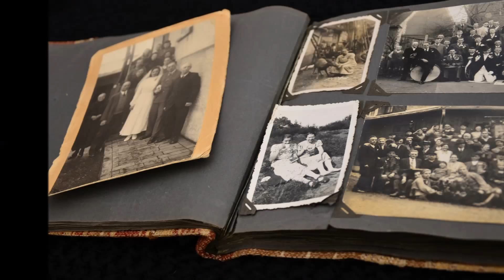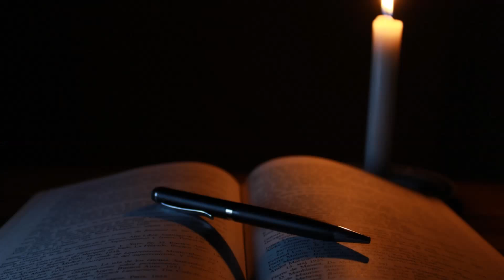SIMPATIA DO FORMIGUEIRO PARA SEPARAR CASAL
Neste vídeo, eu apresento uma simpatia com o uso de um formigueiro com foco na separação de um casal.